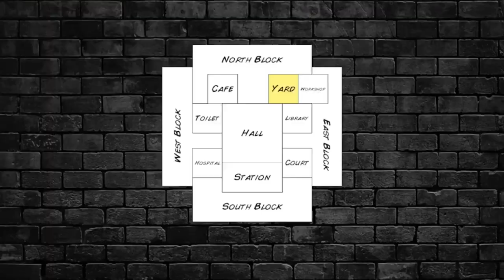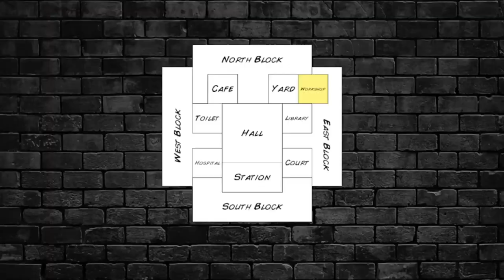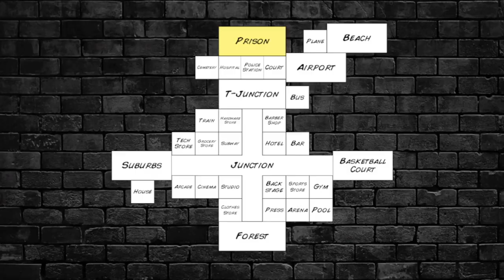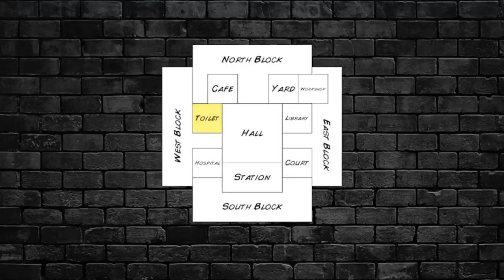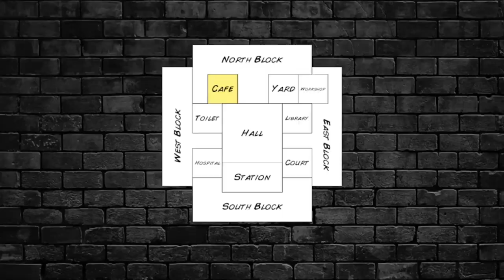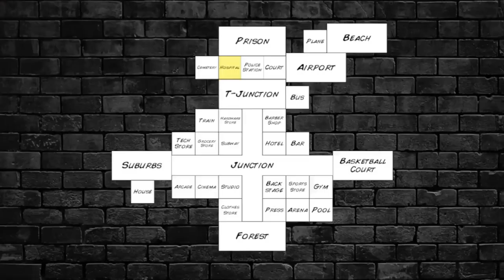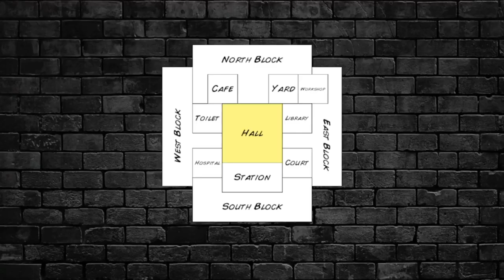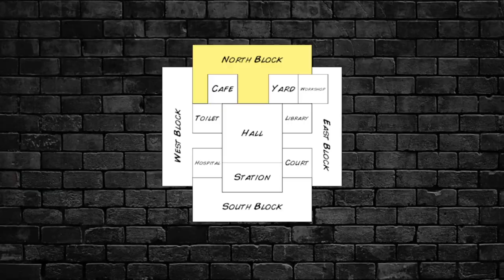The Hard Time 3 Experience - I'm a good prisoner!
Welcome back to a random video on Hard Time 3 as i do show i am the best fighter here and hopefully have a good time which i did and so why not subscribe to me and you will get like a cookie or jail sentence so yeah have fun